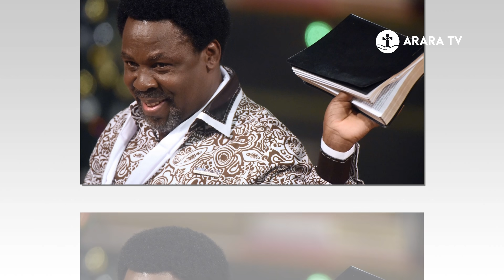Prophet Meseret Taye’s Message of Condolence Over the Departure of TB Joshua.